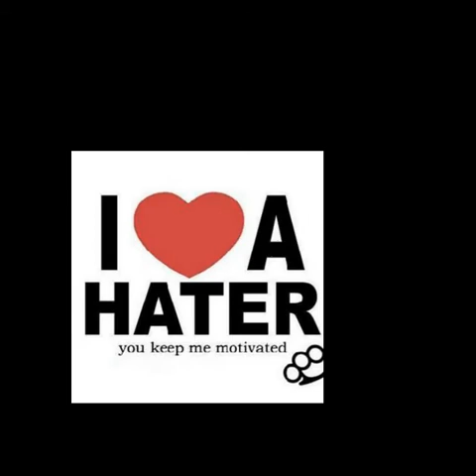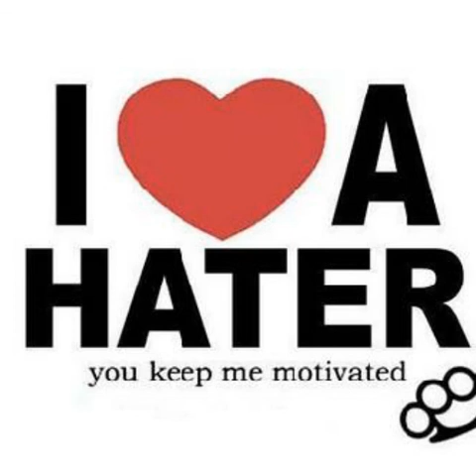No love for dem hater x ryee mobb